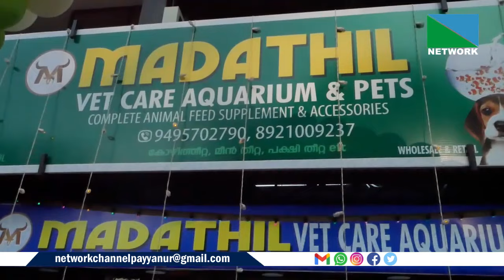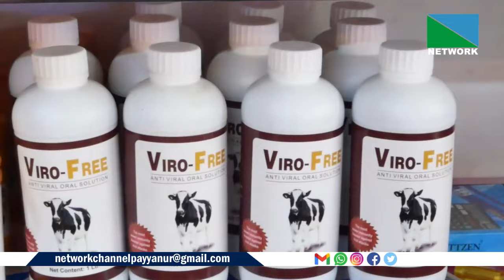ക്ഷീരമേഖലയില്‍ പുത്തന്‍ കാല്‍ വെയ്പ്പുമായി കാങ്കോലില്‍ കൗ ഡേകെയര്‍ പ്രവര്‍ത്തന മാരംഭിച്ചു.